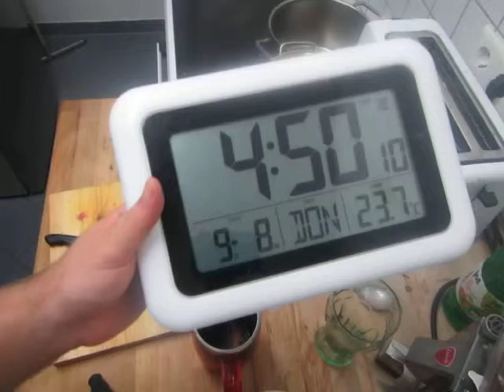cooking for women and eggs; 77